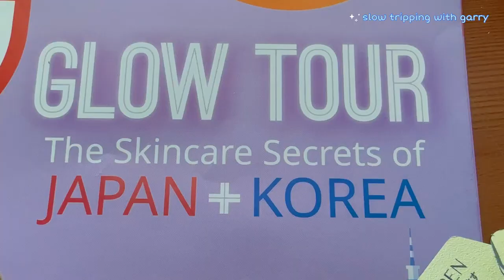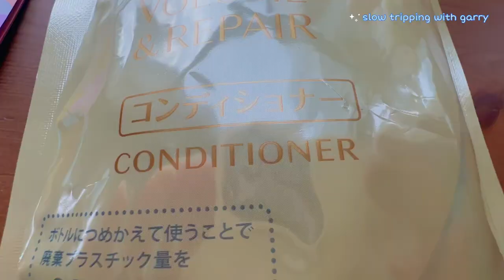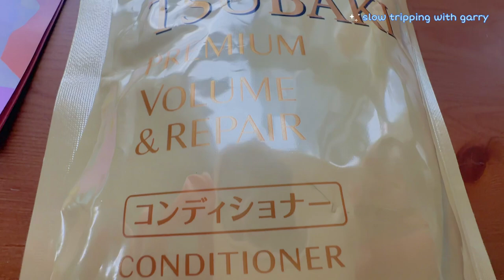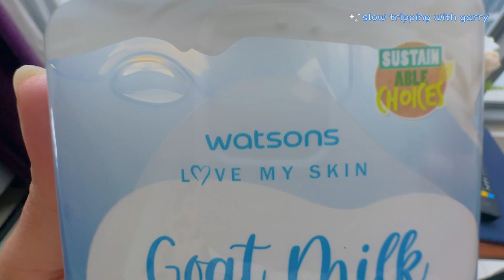🛍️ Kuala Lumpur Shopping Haul | Viral Products Tips & More malaysia 🎉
🛍️ Intelligent Shopping I did in Kuala Lumpur | EPIC Haul | Viral Products Tips & More malaysia 🎉

in this video you will see what I shop in Pavilion mall

Kuala Lumpur Shopping EPIC Haul 🛍️ Viral Products, Tips & More malaysia 🎉

malaysia
tourism
Malaysia
malaysia tour
malaysia tourism
what to do in malaysia
things to do in malaysia
10 things to do in malaysia
best things to do in malaysia
fun thinngs to do in Malaysia
3 days itinerary in malaysia
2 days itinerary for malaysia
1 day itinerary in malaysia
10 best places to visit in malaysia
what to eat in malaysia
vegetarian food in malaysia
vegan food in malaysia
street food in malaysia
kuala lumpur
malasia
petaling street
thean hou
jalan petaling
shopping in malaysia
malaysia shopping haul
is malaysia worth visiting
malaysia tour package from india
places to visit in malaysia
kuala lumpur travel guide
malaysia airport kuala lumpur
history of malaysia
malaysia travel

amazing places to visit in malaysia travel video
14 days in malaysia vlog
everything you need to know
malaysia holiday destination
best cities to visit in malaysia
best places to stay in kuala lumpur
kuala lumpur malaysia tour
best things to do in kuala lumpur
top places to visit in kuala lumpur malaysia
malaysia tour budget
malaysia itinerary
7 shocking things in malaysia

If you are new to this channel, this channel is all about travelling, finding cafes restraunts. Travel Vlog channel with a different approach. While travelling other than sightseeing I see humans and their stories of life. Such stories or we can say "what do you see on the roads" attrects me more. no wonder they say roads/ Travel teachs you a lot. While Travelling you will find many Interesting Unique Things which will catch your fancy. Whatever I find interesting, I capture them and weave them into videos. Welcome to my microcosm!
happy watching!